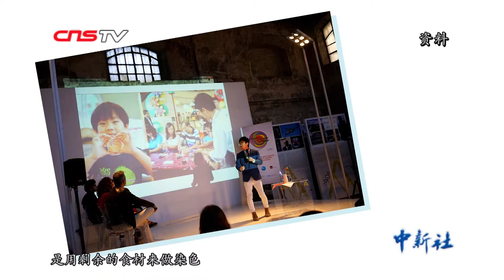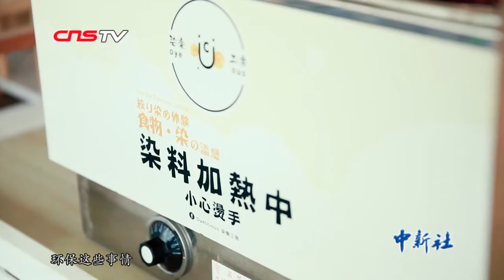香港故事：从厨余垃圾里找出“世界最美的颜色”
张骏霖，香港人，大学毕业后自已研究从厨余垃圾中提炼天然染料，以些来带来大家重视环保，2015年米兰世博会官方邀请张骏霖团队前往现场举行讲座，并称赞其带到现场的作品，是世界上最美丽的颜色